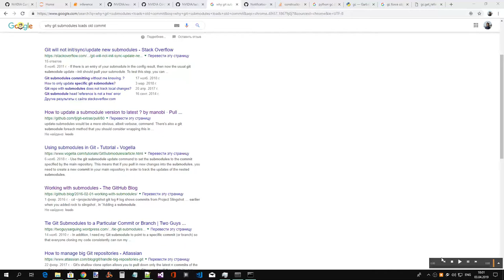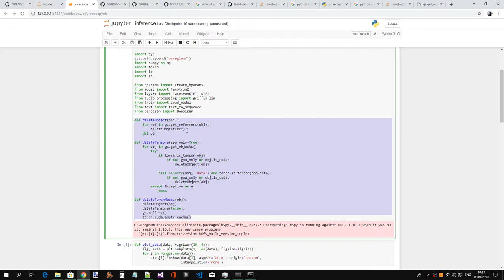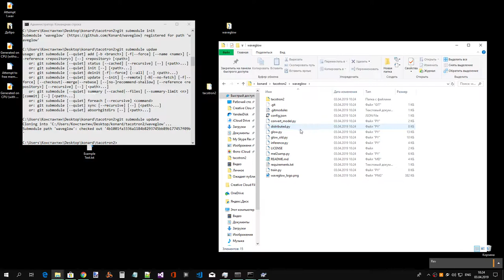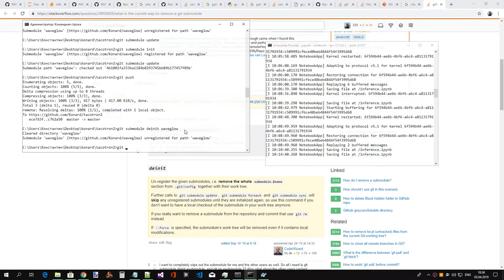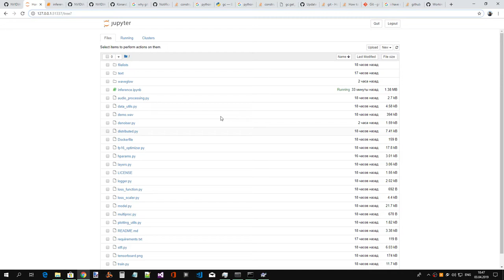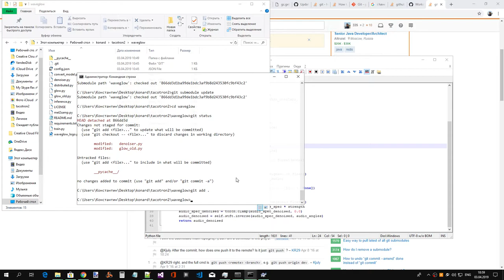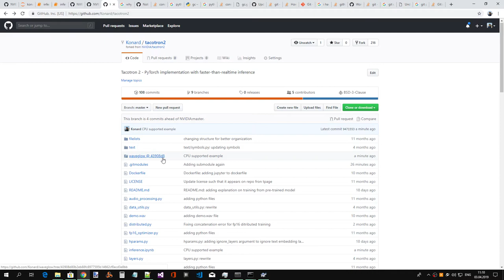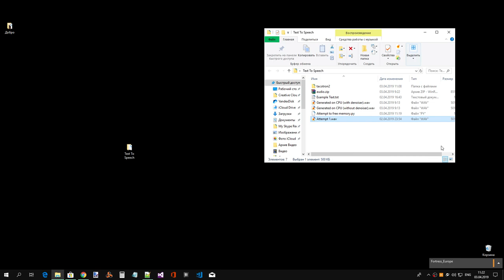Successful speech synthesis from the text on a CPU using NVIDIA tacotron2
Raw recording.